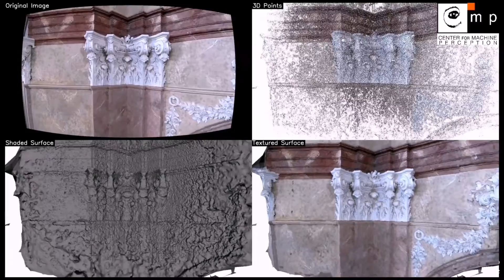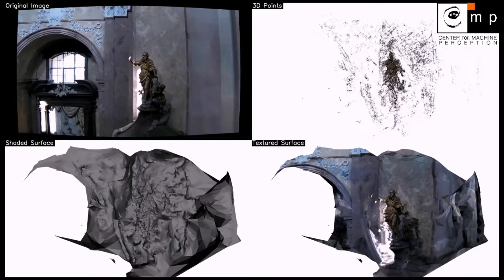Video Capturing of Church in Šternberk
The experimental work and multi-sensor scanning of the church shown in this video was done under support of CESNET project „Systém pro multi-senzorické snímání historických objektů bezpilotními helikoptérami“.